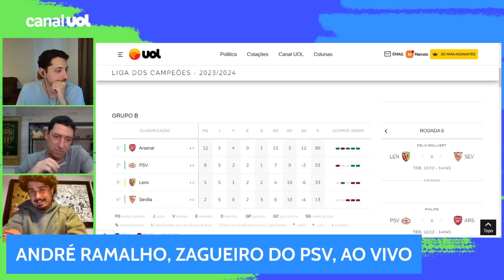EX-COMPANHEIRO DE HAALAND, ANDRÉ RAMALHO CONTA COMO NORUEGUÊS 'EXPLODIU' NO FUTEBOL AUSTRÍACO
Em entrevista ao De Primeira, o zagueiro André Ramalho, hoje no PSV, contou como foi a "explosão" do cometa Haaland no futebol alemão. O brasileiro jogou com ele no Red Bull Salzburg, onde o norueguês começou a fazer sucesso antes de conquistar a Europa.